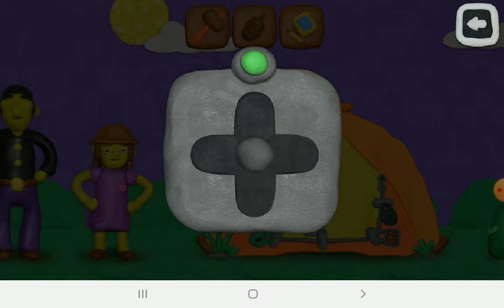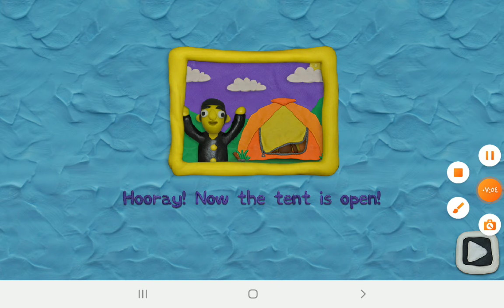لعبة 12مفتاح: لغز كلش صعب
أتمنى أن قبل مانطب2023 توصيلي500مشترك
أتمنى أن يعجبكم الفيديو
أتمنى أن تشتركون في قناتي و منوعة بكل العاب الفيديو
 اتمنى أن أوصل مئة الف مشاهدة أنتو أساطير
الاشتراك بلاش و الايك بلاش يا أبطال
أسمي عبوسي كيمز
My Name is Abosi Games
أذا تريدون تتعرفون عليه شويه
أسمي عبوسي
لوني المفضل الازرق والبرتقالي
أنا عيش في العراق